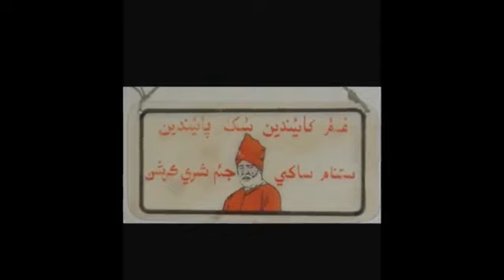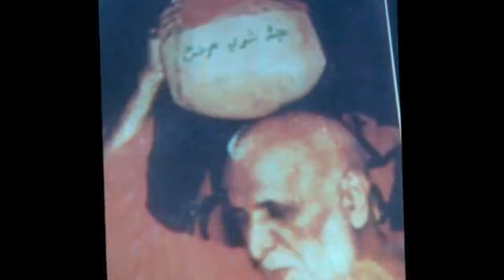Guru ja pyara(Satsang by satguru Swami Shanti parkashji Maharaj)